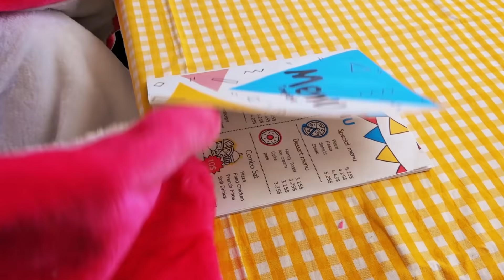Sasha y compilación de series divertidas sobre juguetes de cocina de minnie y la apertura de un rest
Sasha y papá preparan comida deliciosa en la cocina de juguetes de  y abren su propia cafetería. Sasha se prueba a sí misma en diferentes profesiones.